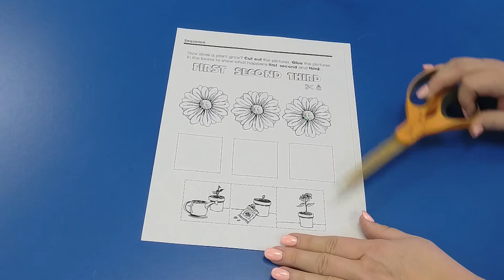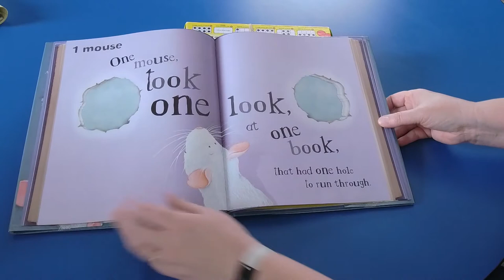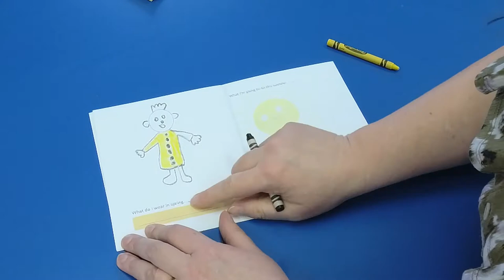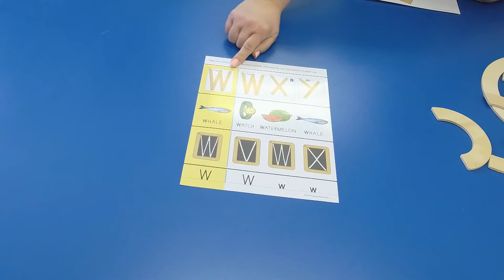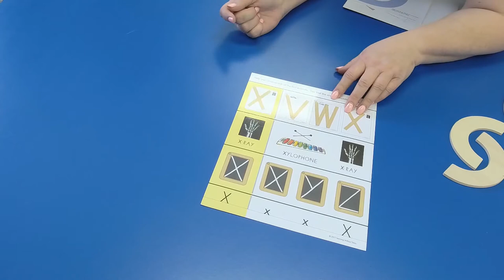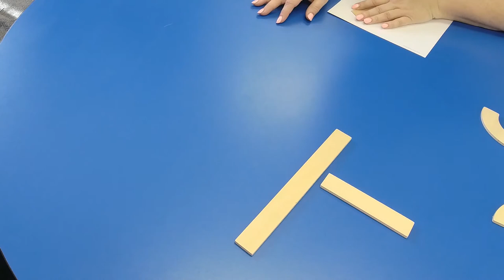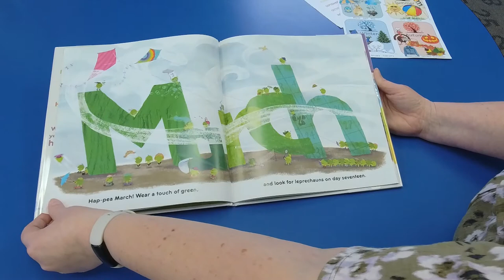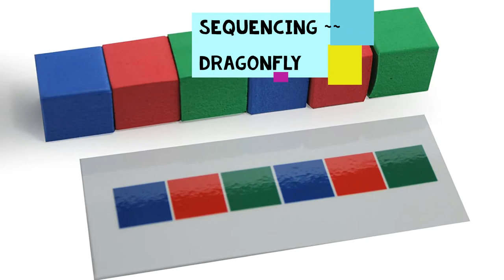Little Learners April 19-21, 2021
It's week 28 of Little Learners.

This week we finish our alphabet review, our review of the seasons and months, and our "My Spring Booklet." We have a fun sequencing task this week, and decorate our party hats for next week's party.